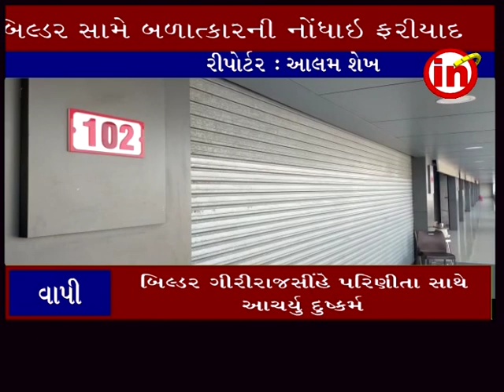વાપી ઃ બિલ્ડર ગીરીરાજસીંહે પરિણીતા સાથે આચર્યુ દુષ્કર્મ